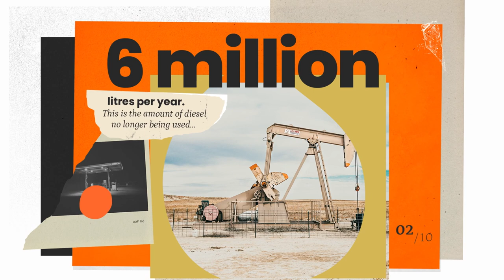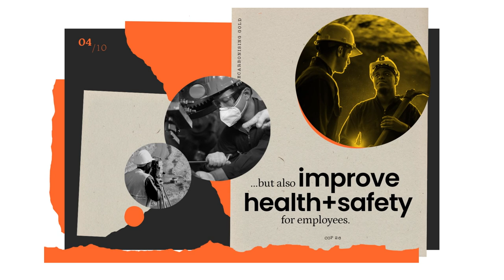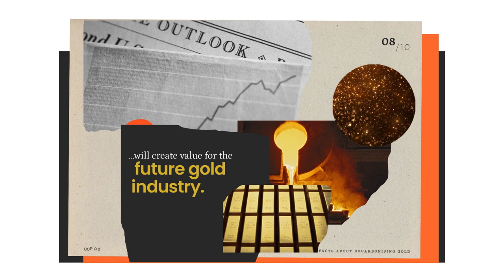10 Facts on Decarbonising Gold: COP26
At COP26 this week, we are discussing the role that gold has to play in the transition to NetZero. Action is already being taken to decarbonise gold, and there is much more to come. Learn more with these 10 facts.